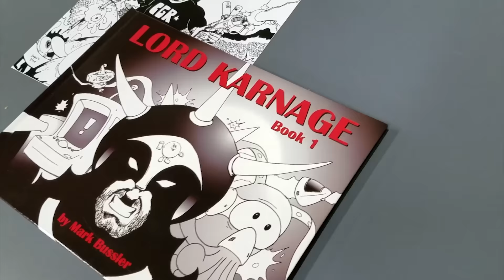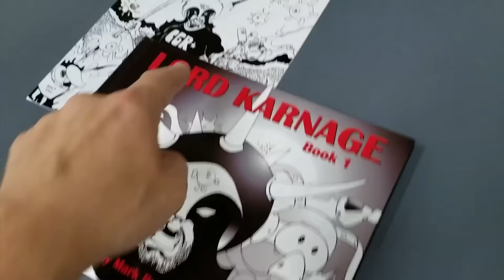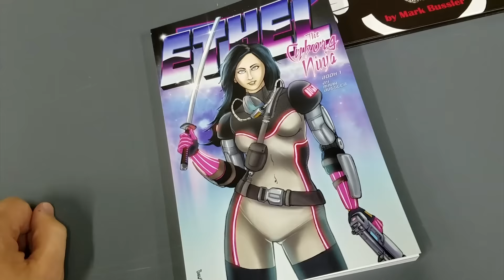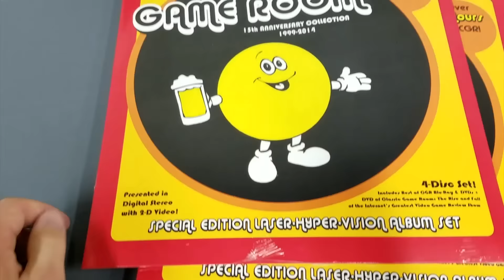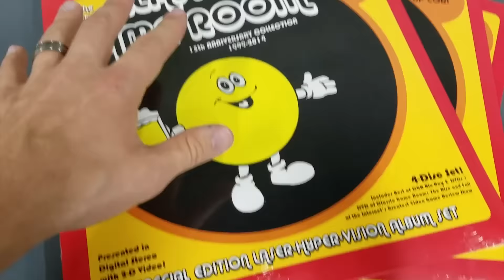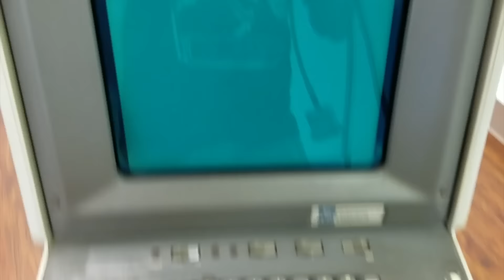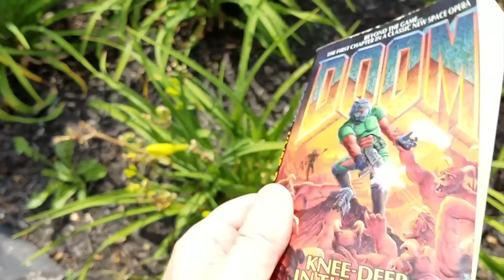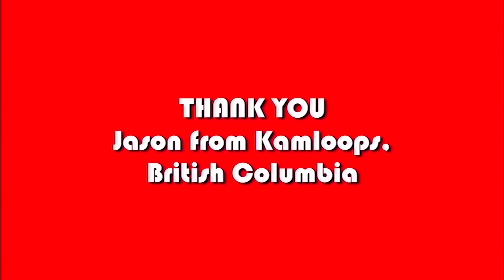Day in the life of CGR DOOOOOOOOOOOOOOOOM!!!! Classic Game Room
CGR Vlog! A day in the life of Classic Game Room! July 2016. CGR starts to set up its new studio for segment filming and production of the Classic Game Room Ultimate Buyer's Guide series. CGR ships packages, unboxes things and talks about Lando. It's totally Lando.